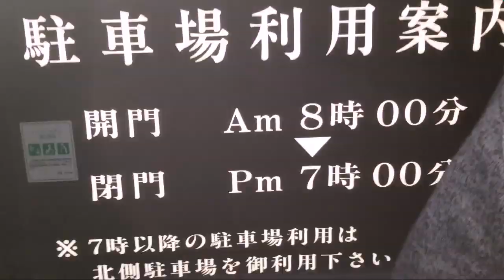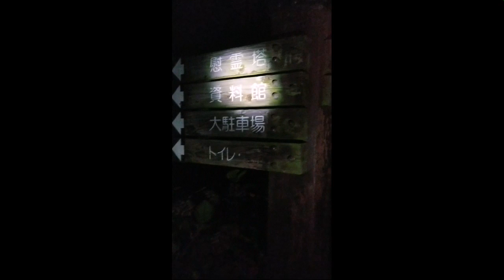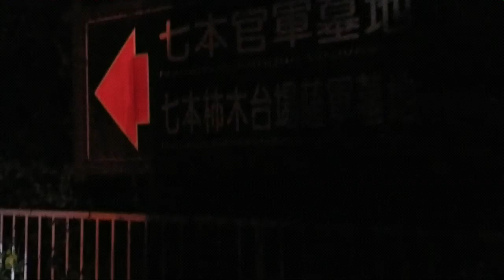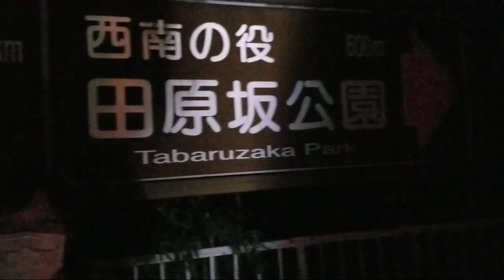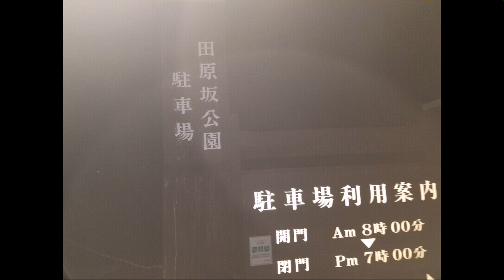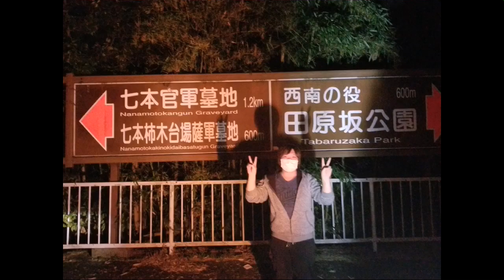【心霊検証】||【熊本県田原坂】最恐心霊スポット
最初に言います‼️
写真ではなく動画でガッツリ写ってます
前回昼間の感じも撮影してます。まだ見てない方はコチラからどうぞ
雰囲気がヤバい位変わります

初めまして(σﾟωﾟ)σ
にゃんたチャンネルのにゃんた先生です🎵
動画はジャンル問わずのフリーです😁✌️
2018年7月末から動画アップ始めました😄